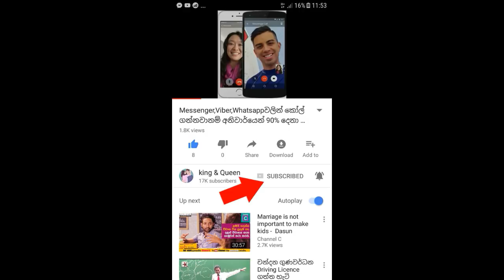දෙවෙනි ඉනිමේ මේ ආදරණිය චරිතවල ඇත්තම වයස් මෙන්න - ඔයාට හිතාගන්න බැරි වේවි